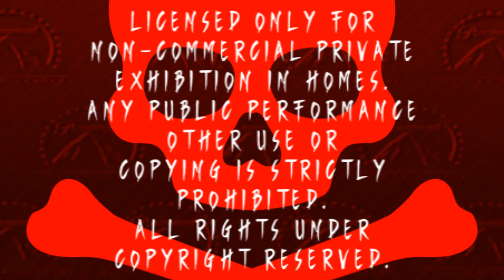PFP Horror Edition Remake (New Logo)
New Logo Square that's Perfect for PFP 2011 Centillion Times Scarier